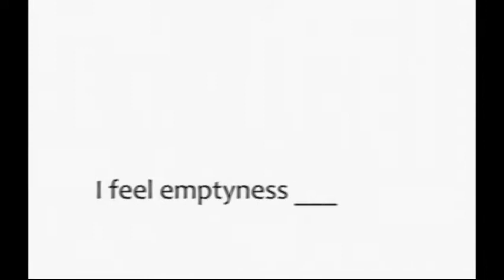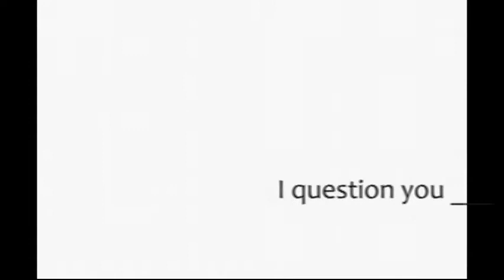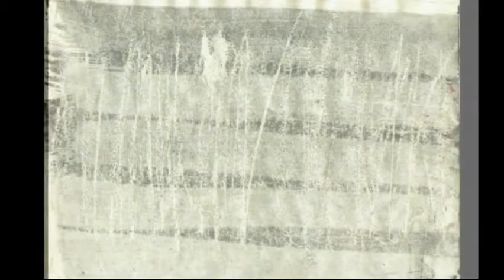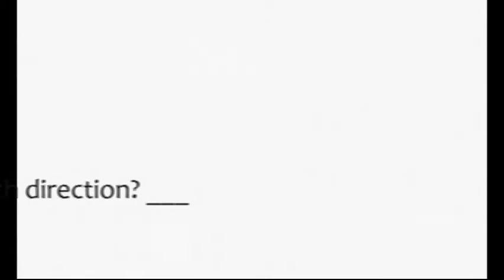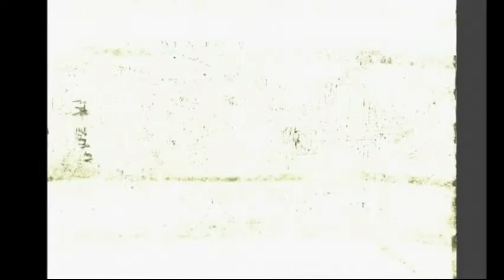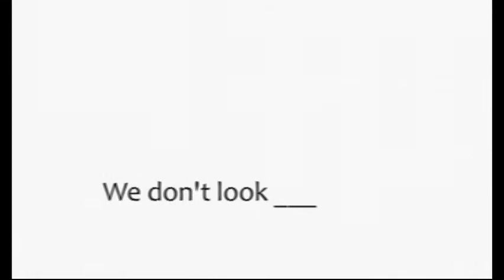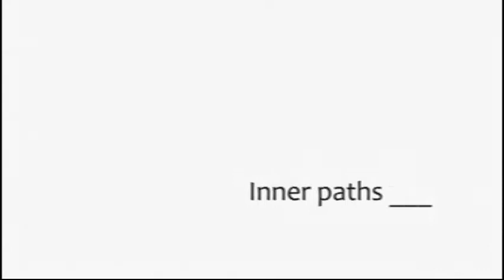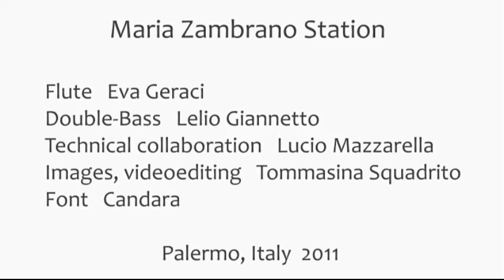Maria Zambrano Station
Tommasina Squadrito video e immagini, Eva Geraci flauto, Lelio Giannetto contrabbasso.  Forfest, Artus Gallery, Kromeriz        Czechland 2011